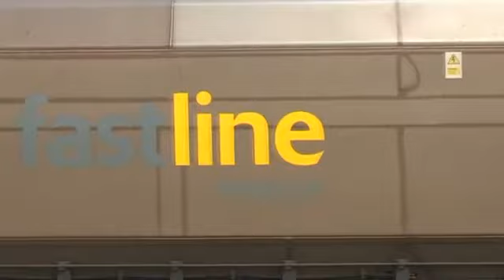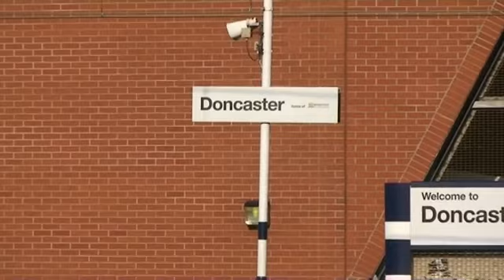DONCASTER PART 1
On July 30th I paid a visit to Doncaster Station and this is part one of my stay there.
66249 was working 6E84 Middleton Towers to Barnby Dun.